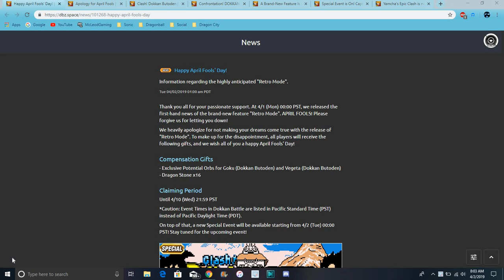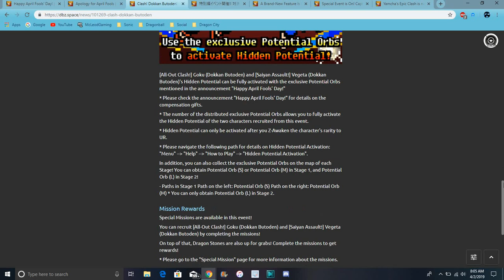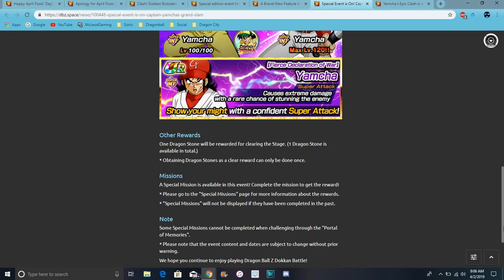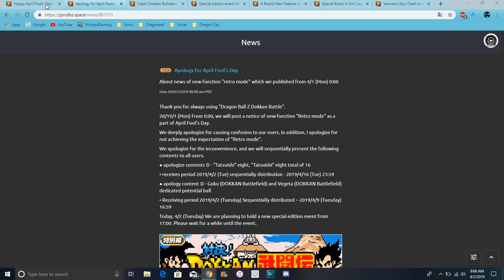New April Fools 8-bit Goku & Vegeta All Info & DBZ Dokkan Battle